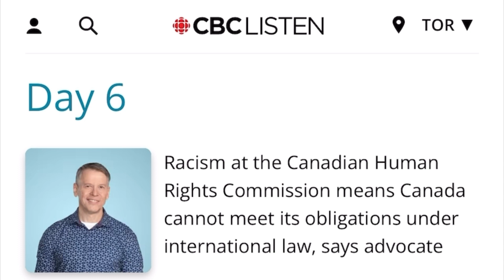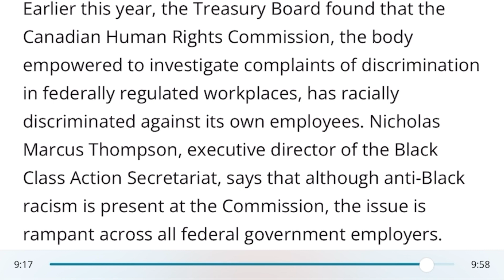Canada cannot meet its human rights obligations under international law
In this interview with CBC Radio, executive director of the Black Class Action Secretariat Nicholas Marcus Thompson says that Racism at the Canadian Human Rights Commission means Canada cannot meet its obligations under international law.

On March 6 2023, the Treasury Board Secretariat found that the Canadian Human Rights Commission, the body empowered to investigate complaints of discrimination in federally regulated workplaces, has racially discriminated against its own employees. Nicholas Marcus Thompson, executive director of the Black Class Action Secretariat, says that although anti-Black racism is present at the Commission, the issue is rampant across all federal government employers.